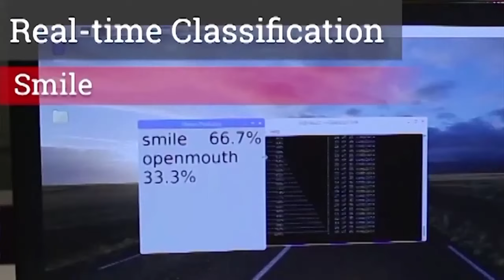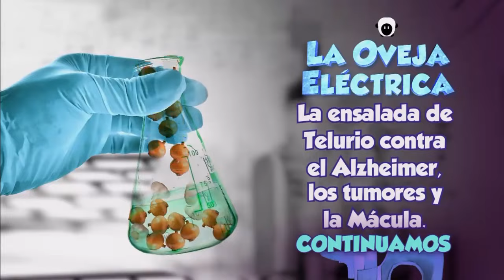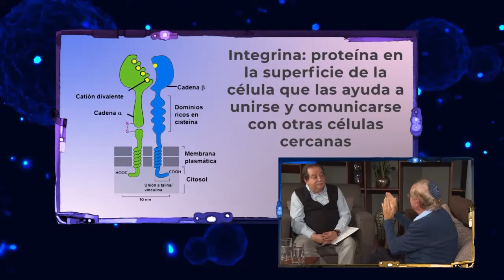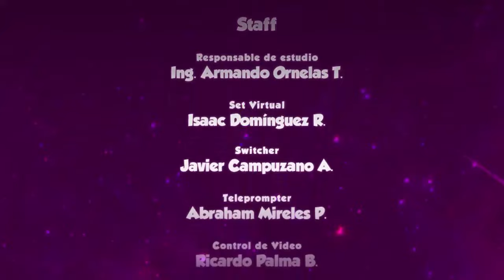La oveja eléctrica.T16. Ep.7 La ensalada de Telurio contra el Alzheimer, los tumores y la mácula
En esta emisión Pepe Gordon charla con Benjamin Sredni, quien habla de los retos que existen ante los estragos del virus del papiloma humano y padecimientos como el alzheimer, entre otros,
Segunda parte de la entrevista a Benjamin Sredni.